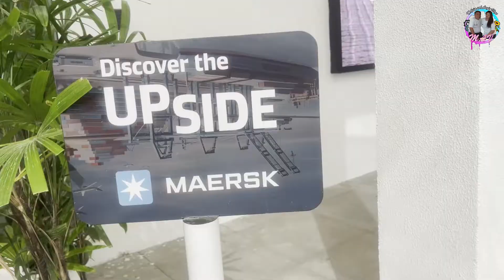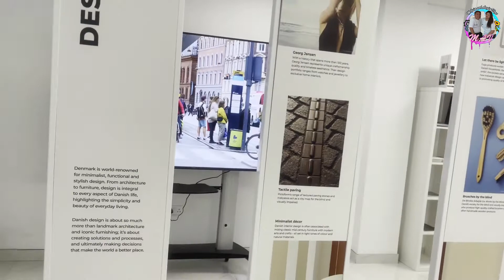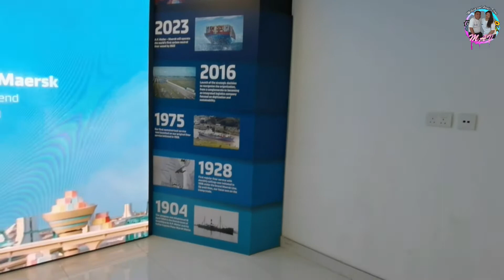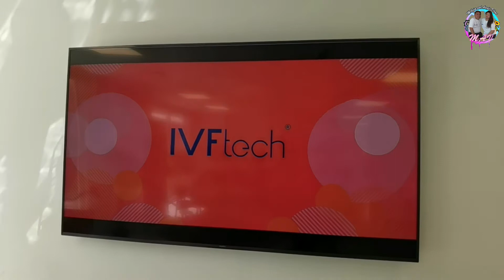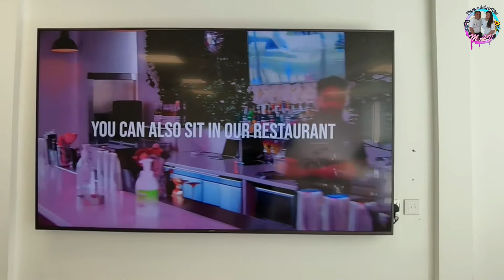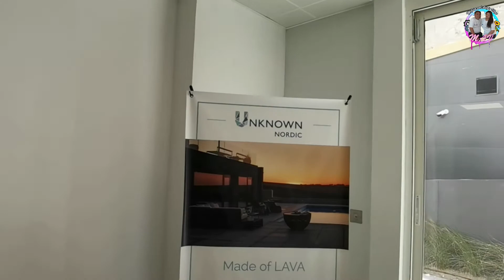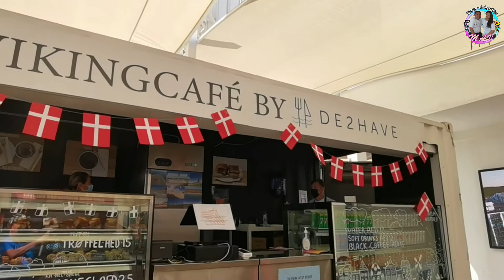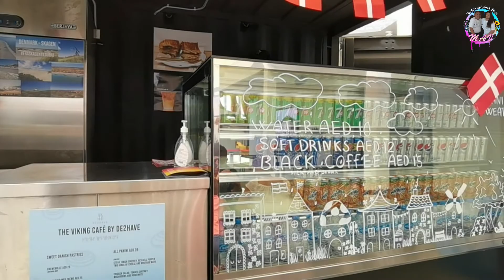DENMARK PAVILION | REMINISCING EXPO2020 DUBAI